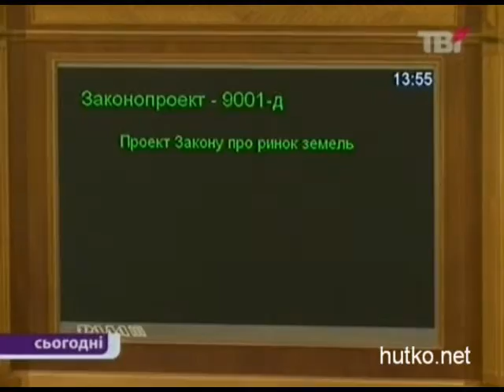BYuT i NUNS pokinuli zal plenarnyh zasedanii Verhovnoi Rady‎